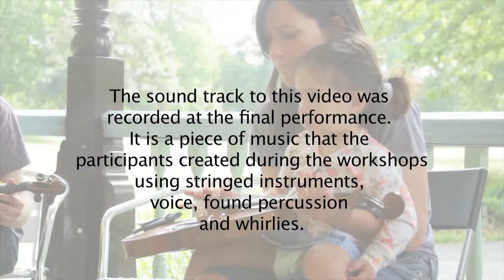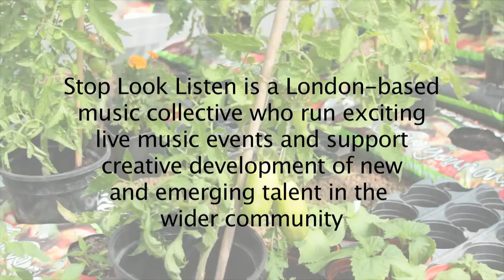Stop Look Listen presents Our Big Gig at Myatt's Fields 2013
Music Making Afternoon in Myatt's Fields Park presented by Stop Look Listen and Our Big Gig, Summer 2013.

The sound track to this video was recorded at the final performance. It is a piece of music that the participants created during the workshops using stringed instruments, voice, found percussion and whirlies.

Stop Look Listen is a London-based music collective who run exciting live music events and support creative development of new and emerging talent and the wider community.

Music workshop facilitators:

Isabel Emerson
Strings Workshop Facilitator
Open Strings

Zoe Konez
Vocal Workshop Facilitator

Will Connor
Percussion Workshop Facilitator

Peter Keserue
Whirlies Workshop Facilitator